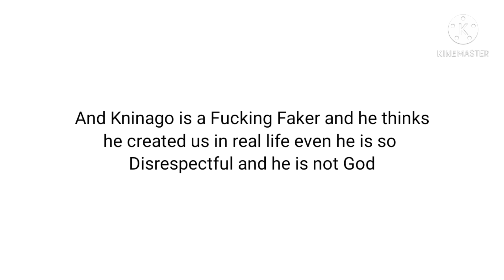the reason why i hate kninago and Slondyman